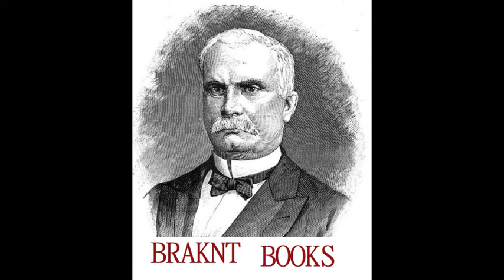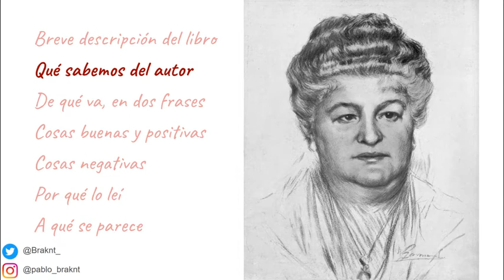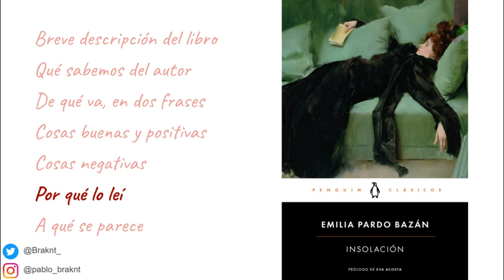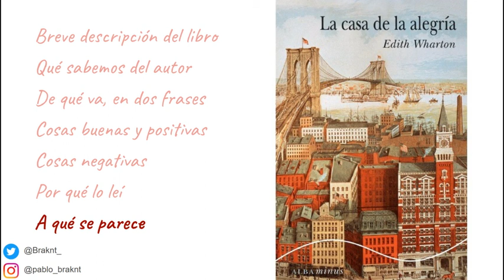reseña Insolación, de Pardo Bazán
Emilia Pardo Bazám célebre representante de la literatura naturalista y realista de finales del siglo XIX, nos trae en su novela Insolación una reflexión psicológica sobre la feminidad, el deseo y el amor.

Una interesante obra, que nos sitúa en un Madrid interesante de pillos, mozos y gente de la nobleza. Sin duda, una lectura recomendable.